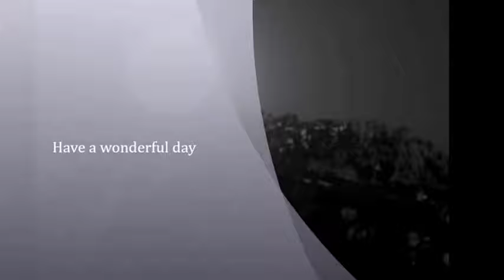Diya goda sema thana sinhala moon song